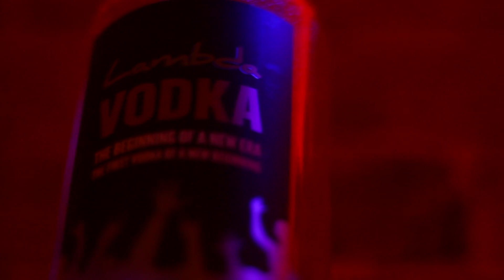Introducing Lambda Vodka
Richard and Charles, owners of the Lambda Lounge in Harlem, NY introduce their signature brand of vodka, Lambda Vodka.